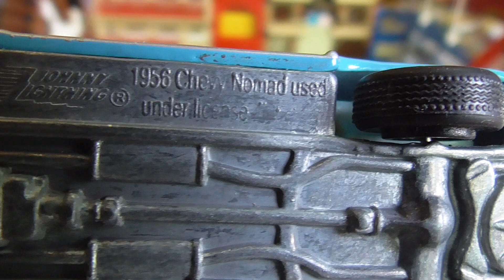Diecast model car 0349: Johnny Lightning Chevy Nomad 1956.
Johnny Lightning Chevy Nomad 1956.